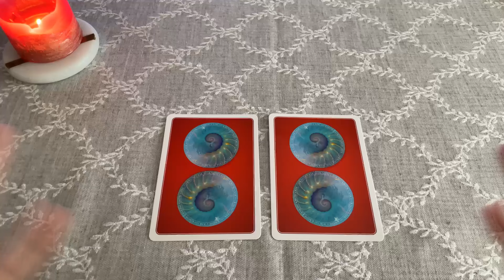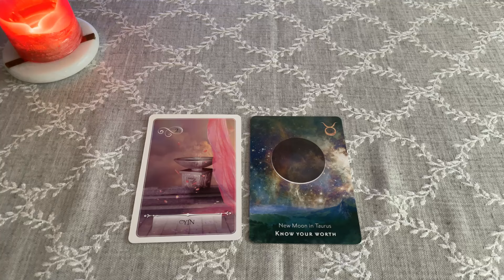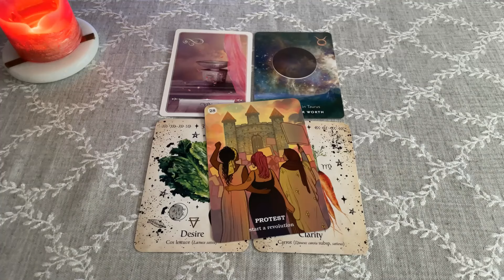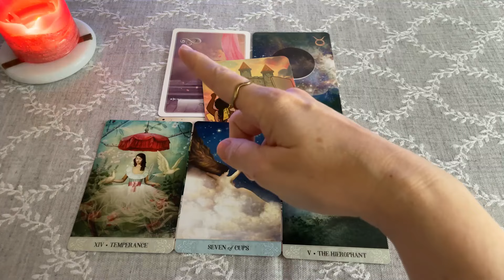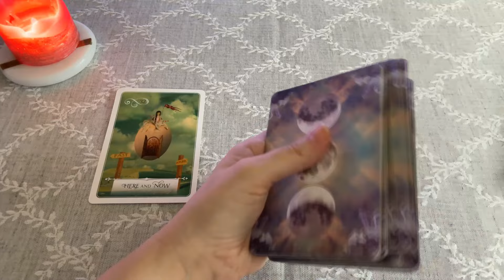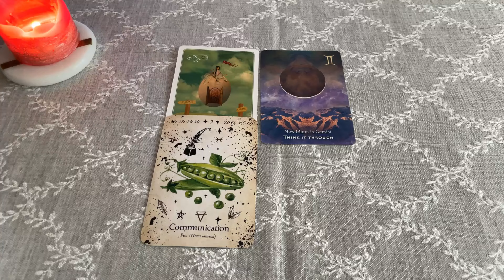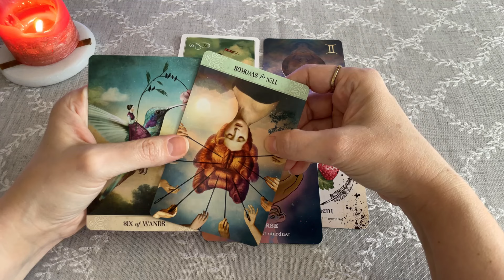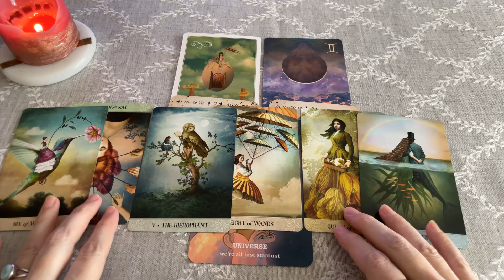🫣🤷🏻‍♀️Hogyan valósítsd meg álmaidat?🥇Mi kell ahhoz, hogy elérd.👍👌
1-es pakli:   03:13
2-es pakli:   41:16

Sziasztok! Üdvözöllek titeket!
A felsőbb vezetőtöktől, a veleszületettől, a lélekcsaládotoktól... stb., azaz a központi forrásból kaphattok segítő üzeneteket a csatornán, elsősorban tarot és jóskártyák segítségével.

Alapvetően kétfajta üzeneteket találsz. Vagy egy adott időszakra szólókat (havi vagy éves kirakások, és Holdciklus videók) vagy pedig időtleneket, amelyek mint egy időkapszula, akkor érkezeknek meg hozzád, amikor aktuálisak lesznek az életedben.

fénymunkás hold holdfázis teremtés lélektárs VioletV.A.V.

A csatornán elhangzottak nem minősülnek diagnosztizálásnak, nem alkalmasak terápiás kezelésre, sem más jellegű fizikai vagy mentális állapot javítását, megőrzését célzó tevékenységekre. Kizárólag szórakoztató jellegű. Minden komolyabb probléma esetén forduljatok szakemberhez!